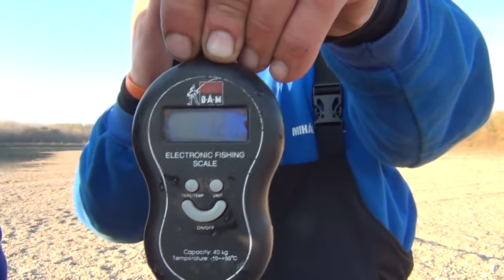Lov na Dunaj - Prechádzky na jesennom Dunaji